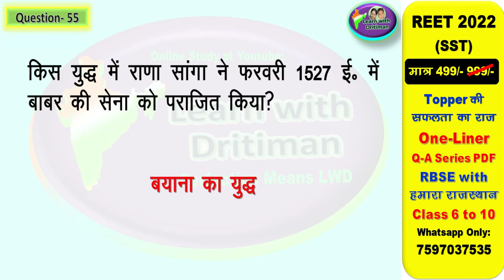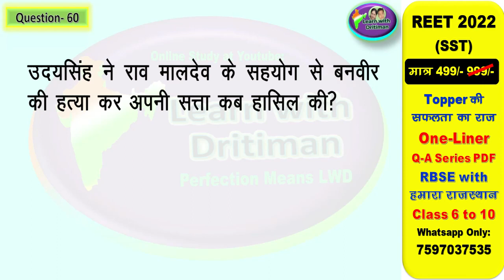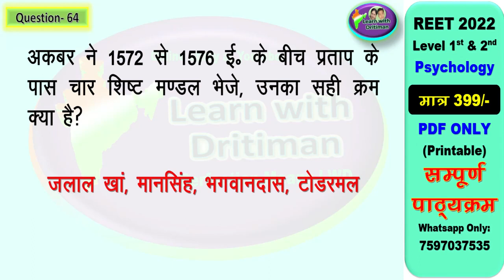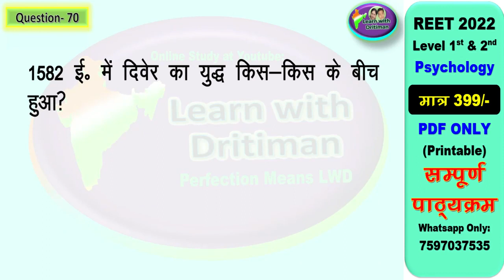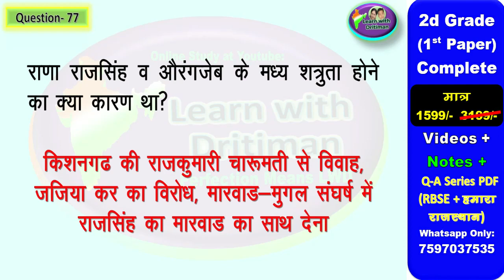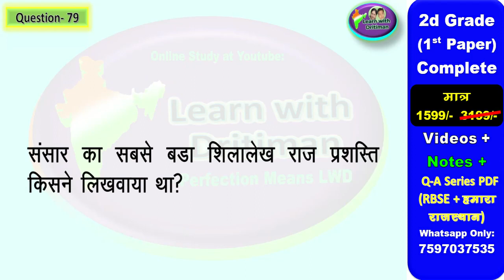REET राजस्थान का इतिहास एवं संस्कृति/ class10/ ch-1 p-4/ REET/ 2nd grade/ question by Anu jadoun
राजस्थान का इतिहास एवं  संस्कृति/ class10/ ch-1 p-4/ REET/ 2nd grade/ question by Anu jadoun